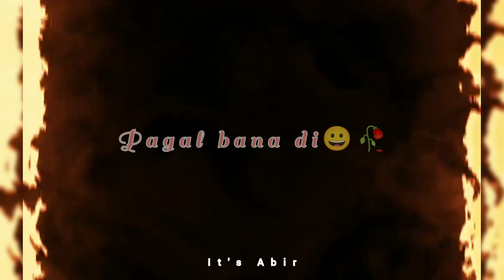Sorry😔 || Meri Galti😥🥀 || broken heart💯//mood off status 💔🥺 || Sad Boy status 💔😥 || Deep pain😭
Tittle
Voice & lyrics: Abir
Backround music:

   😥😥Very sad whatsapp status video 😥 sad shayari Hindi 🥺🥺 new breakup whatsapp status video 🥺😭

 WITH ABIR STATUS
 WHATSAPP STATUS
BROKEN HEART STATUS PAIN,BROKEN HEART DEEP PAIN SAD LOVER LOVER FAILD LOVE,SHE IS GONE SAD SAD SAD SAD SAD SAD SAD VIDEO SAD SHAYARI SAD RINGTONE SAD SONG SAD STATUS BHOJPURI SAD STATUS TAMIL,SAD STATUS FOR WHATSAPP WHATSAPP STATUS
 attitude,
 attitude boy status,
boys attitude,
full screen status,
 sad shayari,
Hindi sad shayari,
 lofi song,
 dhokha status,
30 sec sad video,
30 se sad status,
Breakup status
Sorry,
Sorry status,
Sorry status video,
Sorry whatsapp status video,
Meri jaan status

                 👍 *Thank for See All*🤗

🤞 Support me Guys YouTube 🤞